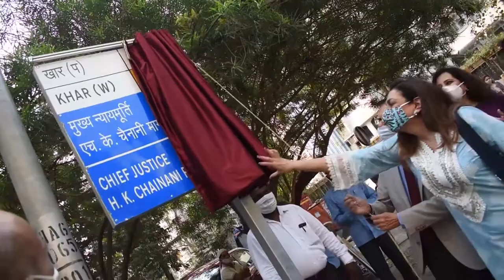ROAD NAMING CEREMONY